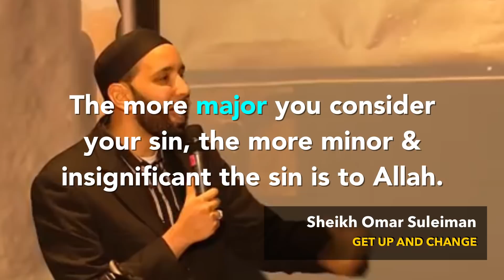AMAZING | GET UP & CHANGE | SAY NO TO DESPAIR | MOTIVATION | SELF IMPROVEMENT | ISLAMIC LECTURES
This talk was recorded at a conference for the youth (Young Muslims Youth Conference), organised by Young Muslims, which was held in 2013.

This lecture, presented by Sheikh Omar Suleiman, discusses what to do whenever we commit sins. It is not a matter of how big the sin is, it is a matter of how we see Allah whenever we commit a sin. He also explains three warnings from Allah and how in the hereafter, those who are going to face punishment will react the same way as they had been in the dunia, i.e. feeling despair, regret, and blaming others.

Everything that we experience and how we deal with our experience links back to our submission to Allah and our purpose in life as a servant of Allah, and also our understanding of what our ultimate goal is in life.

I hope we get some benefits from this talk. In Shaa Allah.

We should try to have a meaningful life as a servant of Allah. What we plan and do should link back to our purpose in life, that is to serve Allah. First is to work on ourselves to be better Muslims.

The way of life of a true Muslim has universal values. It benefits everyone, including you, as well as the community and the world in fact.

Let’s learn together, grow together. Share this message. Spread the love.

There is a beautiful Hadith about Passing on Knowledge:

Reported by Abdullah bin Amr bin Al-As (RA): The Prophet (peace be upon him) said, “Convey from me even an Ayah of the Qur’an.” (Bukhari).

***AMAZING BOOKS TO CONSIDER***

The Qur'an: A New Translation by M. A. S. Abdel Haleem Audible Audiobook

The Qur'an (Oxford World's Classics) Paperback by M.A.S Abdel Haleem

Oxford World's Classics: The Qur'an: English Translation and Parallel Arabic Text Hardcover by M.A.S Abdel Haleem

English Translation of the Meaning of Al-Qur'an: The Guidance for Mankind (English Only) Hardcover by Muhammad Farooq-i-Azam Malik

DUAs for Success: 100+ DUAs (prayers and supplications) from Quran and Hadith

The Story of the Holy Prophet Muhammad: Ramadan Classics: 30 Stories for 30 Nights

***FOLLOW ME***

***KEYWORDS***